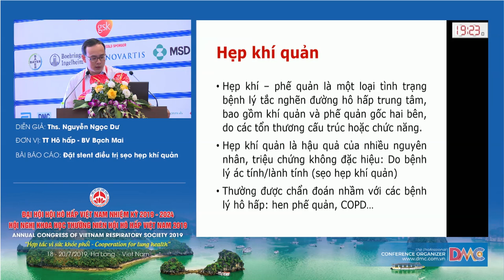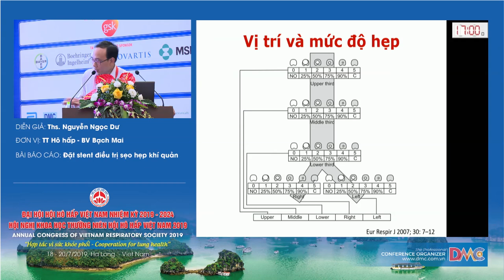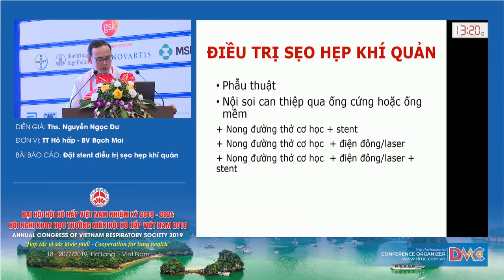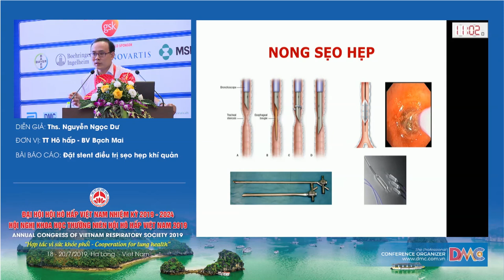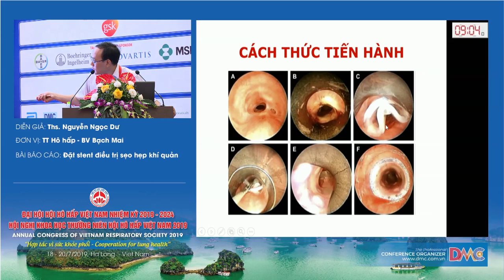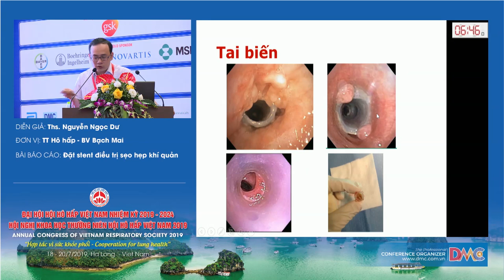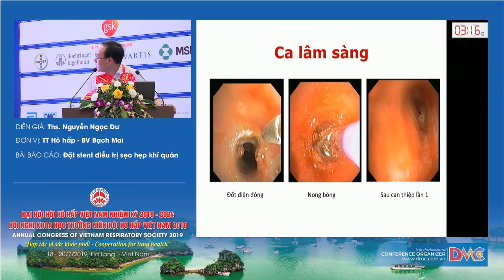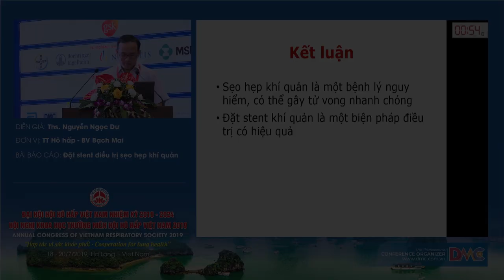Đặt stent khí quản điều trị sẹo hẹp khí quản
ThS.BS. Nguyễn Ngọc Dư
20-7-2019 - Hội trường Ngọc Vừng - Khách sạn Mường Thanh Luxury Quảng Ninh